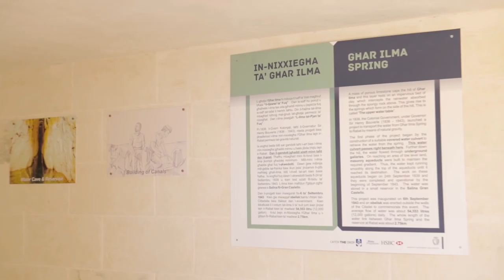EDEN DESTINATIONS IN MALTA & GOZO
There are six EDEN award-winning destinations in the Maltese Islands: Senglea, Mellieha and the Hamlet of Manikata, Gharb, Nadur, Kercem - the Hamlet of Santa Lucija and Xaghra.

The EDEN initiative is an initiative promoting sustainable tourism development models across the EU.  It is based on national competitions that take place every other year and result in the selection of a tourist ‘destination of excellence ‘ for each participating country.  Through the selection of destinations, EDEN effectively achieves the objective of drawing attention to the values, diversity and common features of European tourist destinations.

This promotional video  produced by MTA  was launched at a special conference held on 27 October 2016 at Mellieha Holiday Centre. An itinerary of the six destinations was also launched during the Conference. The event and the itinerary are co-funded by the European Commission and the Ministry for Tourism.